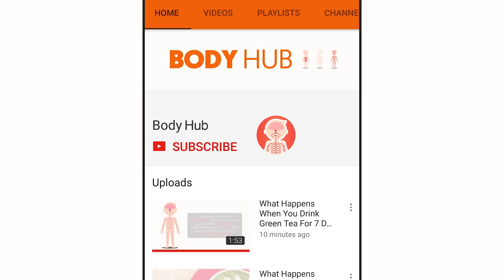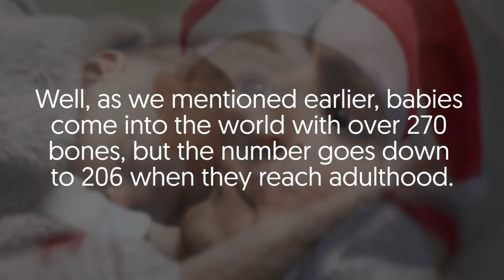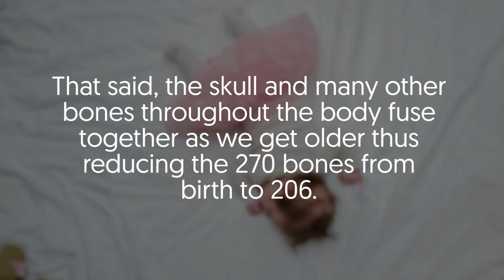Why do Babies Have More Bones Than Adults, and What Happens to Them?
This could be one of the weirdest questions you've heard in a pretty long time — it actually sounds like a joke, but it's not!

Babies do have more bones than adults from birth.

Shocked? Well, whatever you feel right now is justifiable.
Babies are just way too "soft" to house more bones than adults, so this here is a weird fact!

Still in doubt?  Well, this video will clear things up for you — let's get started.

For starters, the adult human body has up to 206 bones whereas a baby is born with around 300 bones — 270 to be precise.
The thing is, babies have both large and small bones like adults, but the highlight is that they have many more of them.

The big question is, "why do they have more bones and what happens to them as time goes on?"

Well, as we mentioned earlier, babies come into the world with over 270 bones, but the number goes down to 206 when they reach adulthood.

Just so you know, the bones do not disappear magically — there's actually a simple explanation for it.

First off, the reason behind the significantly higher number of bones in babies is attributed to cartilage.
Essentially, cartilage is a firm tissue which happens to be softer and much more flexible than bone.

This smooth, elastic tissue can be found in the rib cage, ears, nose and other parts of the body.
For the most part, babies are born with more cartilage which eventually turns into bone as they get older — the process is known as endochondral ossification.

The thing is, cartilage gets replaced by bone matrices as the baby grows — this is precisely why adults have fewer bones than babies.
It's also good to point out that there are several different signs on the body that sheds more light on the difference in the number of bones in babies and adults.

One good sign is the soft spot babies usually have on their head.
What you should know is that this soft spot is a gap between the bones which eventually fuses together to form a single bone.

When you take a look at skull bones, you'll find that different fragments have joined — the visible lines are enough proof.
That said, the skull and many other bones throughout the body fuse together as we get older thus reducing the 270 bones from birth to 206.

And that's it! There's no magic here — it's just a natural process.
Babies are actually born with more bones than adults, but the small bone segments eventually fuse together form fewer bones that are larger and stronger!